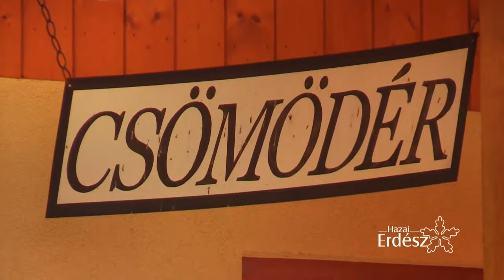100 éves a Csömödéri Állami Erdei Vasút - Rosta Gyula megnyitó beszéde - 2018. 06. 30 .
Ünnepi menetrenddel, kibővített programkínálattal várták a Csömödéri Állami Erdei Vasút fennállásának 100. évfordulóját ünneplőket 2018. június 30-án Csömödérben.
Az idei különleges Kisvasút Nap az Interreg V-A Szlovénia–Magyarország Együttműködési Program „GO IN NATURE” című projektje részeként valósult meg, így a határ túloldaláról is érkeztek hozzánk vendégek.

A korábbi évektől eltérően nemcsak vonattal, erdei vasúttal vagy autóval lehetett az ünnepségre eljutni; a sportos és kitartó látogatók egy része egy 13 kilométeres gyalogtúra, más része pedig egy 45 kilométeres kerékpártúra keretében érkezett Lentiből. Köszönet a szervezésért Hara Henriettnek és a Mocorgók Egyesületnek! A mintegy ötszáz vendéget Rosta Gyula vezérigazgató és Cseresnyés Péter, az Innovációs és Technológiai Minisztérium parlamenti államtitkára köszöntötte. Az erdei vasút 100. születésnapja alkalmából emléktáblát avattak, melyet a turistaszálló falán helyeztek el. Ezt követően a színpadon az Állati Jó Bemutató következett, élő állatok szerepeltetésével. A műsorban közreműködtek továbbá a Lenti Arany János Általános Iskola és Alapfokú Művészeti Iskola tanárai és növendékei. Az előadások előtt és alatt az érdeklődők gyógynövényteát kóstolhattak, a gyerekek pónin lovagolhattak, kézműves foglalkozáson vehettek részt, a legkisebbeket pedig a MikkaMakka Játszóház készségfejlesztő gyermekfoglalkoztatója, a népi játszótér és a vasútmodell-bemutató nyűgözte le. A különleges évforduló alkalmával a műsor után meglepetésként egy hatalmas torta is várta a vendégeket; végül minden érdeklődő a 100 éves erdei vasút múltjáról szóló kis kiadvánnyal térhetett haza.

A rendezvényvégén indultak vissza a vonatok Lentibe és Kistolmácsra, valamint elindult a panorámakocsis fotós járat is. A Kisvasút Napon 427 fő közlekedett erdei vasúttal. A Csömödérben maradó vendégek késő délutánig kitartottak, élvezték a színvonalas programokat.